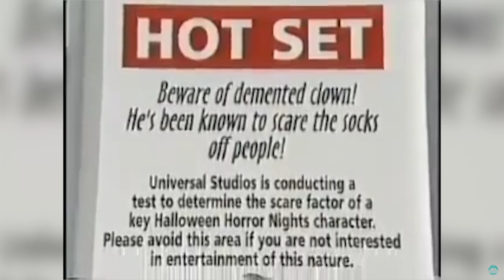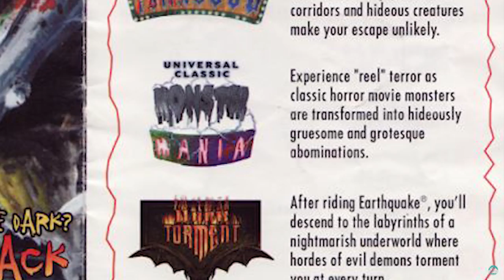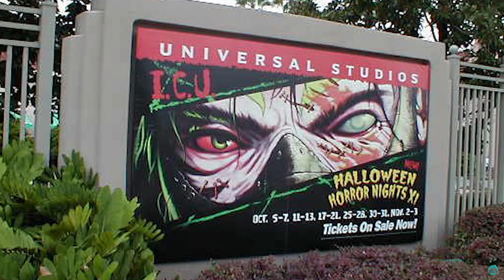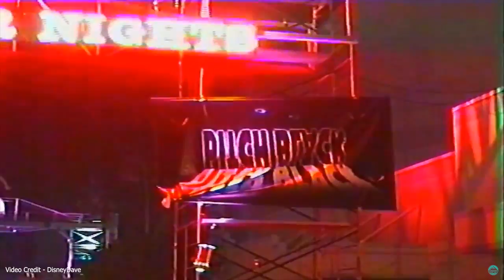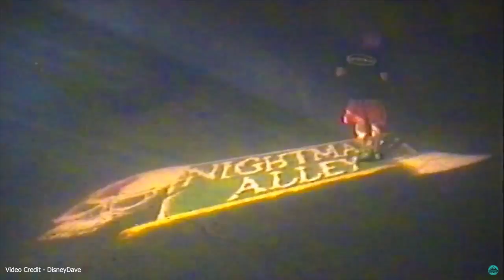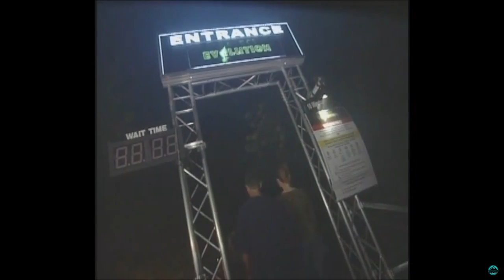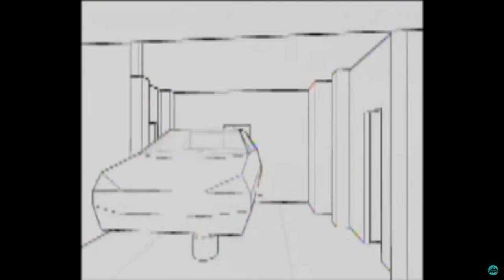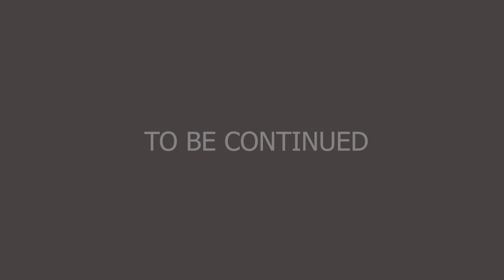The History Of Halloween Horror Nights Orlando - The Icon Years 10 - 15 | Expedition Haunts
Expedition Haunt T Shirt

Join us with our Part two look at the icon years history of the greatest Halloween event in the world. Halloween Horror Nights or as it was first known Fright Nights. Universal Studios Orlando hosts the biggest and best Halloween Theme Park event. See how the event evolved into what we have today on Expedition Haunts. Join us on our Expedition leading upto Halloween Horror Nights 28.

Christoper Ripley - Buy the Official Guide to Halloween Horror Nights for more information and details background of the event

Video Credits

Disneydave

Attractions Magazine -

Hawg Gnarly -